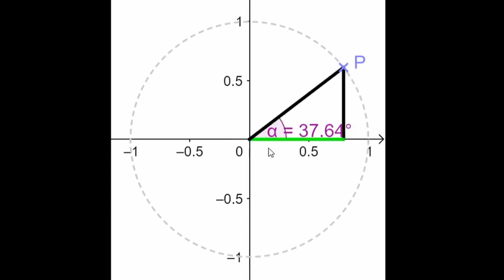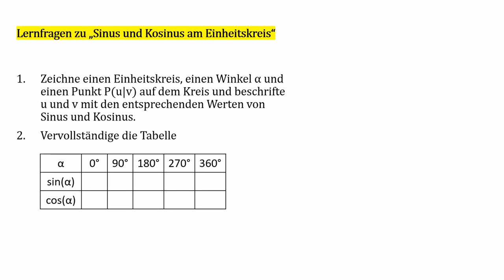Sinus und Kosinus am Einheitskreis (einfach erklärt) | Herr Locher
Sinus und Kosinus am Einheitskreis einfach erklärt